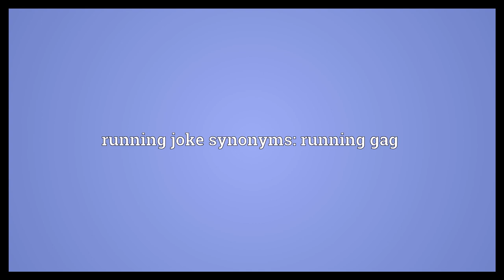Running joke Meaning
Video shows what running joke means. A joke that continues in many episodes of a television series. running joke synonyms: running gag.  Running joke Meaning. How to pronounce, definition audio dictionary. How to say running joke. Powered by MaryTTS, Wiktionary